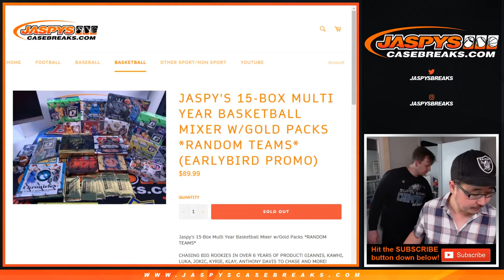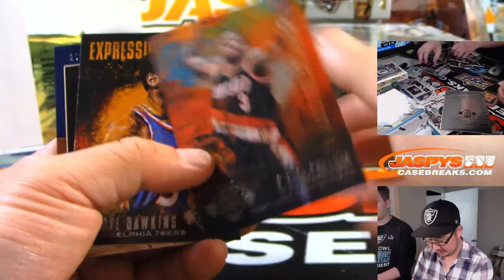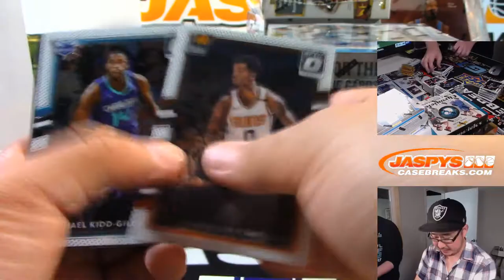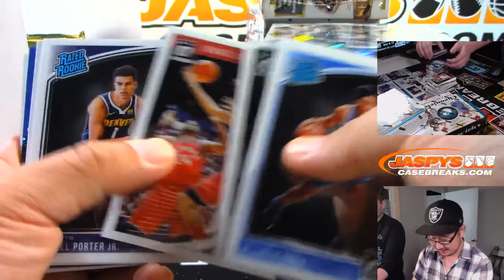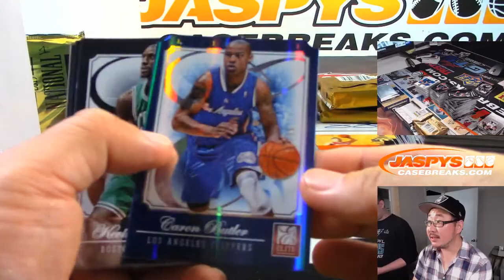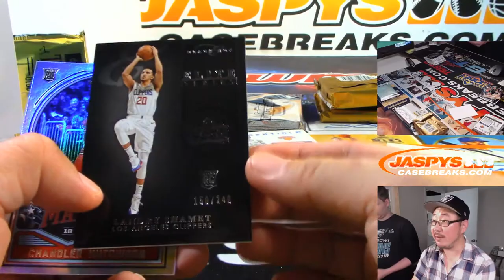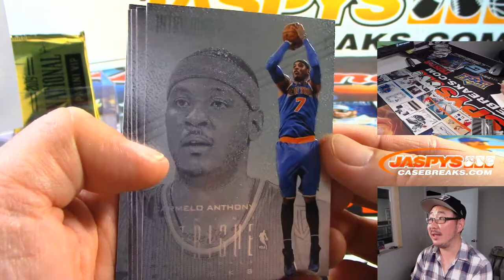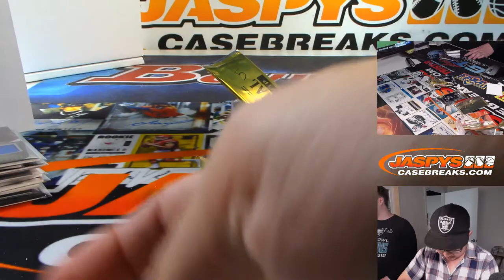Th, 08/08/19 || JASPY'S 15-BOX MULTI YEAR BASKETBALL MIXER (RT)